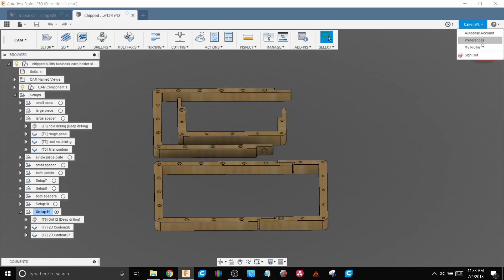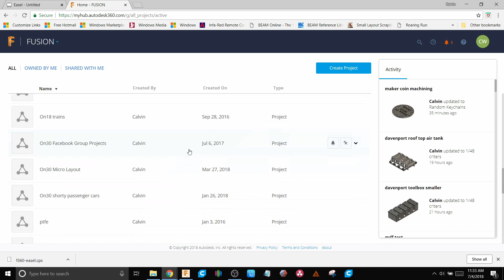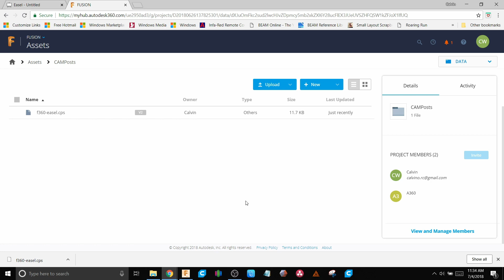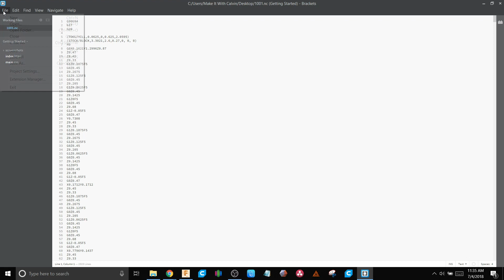Fusion 360 Easel Gcode Output